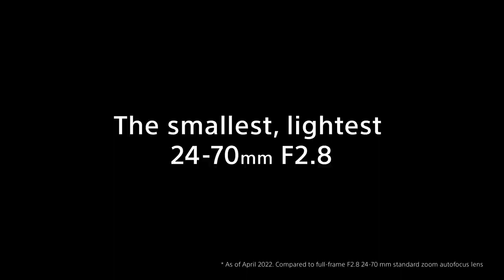FE 24 70mm F2 8 GM II